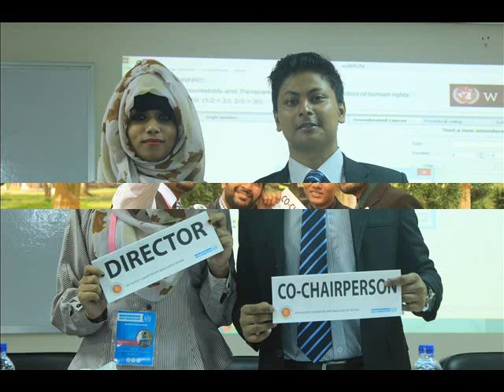UNYSAB MUN 2016 official promo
The UNYSAB Model United Nations Conference is the largest International Model United Nations conference in North Bengal region of Bangladesh, bringing together over 250 students from across the South Asia to participate in a simulation of the international diplomatic landscape where delegates take on the roles of diplomats, ambassadors, judges, journalists, NGO agents, and renowned experts of several countries to practice real diplomacy, negotiation like UN do.

UNYSAB MUN 2016 aims to create an atmosphere where delegates can come together and collaboratively solve international issues; becoming one under the name and calling of the United Nations. We hope that all delegates can put forth the concerns of their countries or organisations, and come up with resolutions that all members of the house can agree upon and work towards a better future.